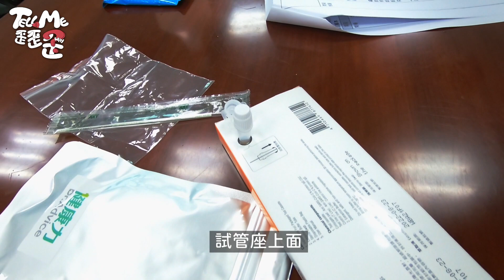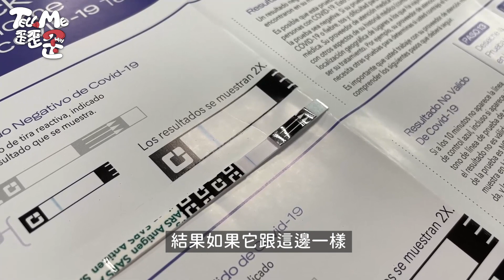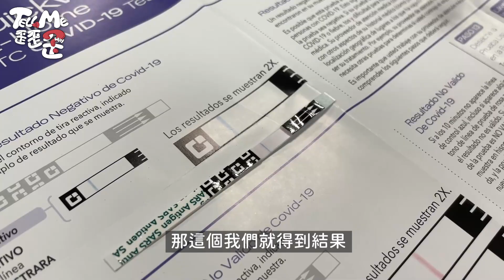【防疫特企】家用快篩試劑開箱大評比！「一個不夠 我全都要！」這集錢難賺😭｜TELL ME 歪歪歪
快篩試劑現在大家都能在藥局、超商買得到，到底哪一個試劑插進鼻孔最煎熬！
抗原檢測和核酸檢測的差別到底在哪裡呢？
*影片拍攝都有遵照防疫規範*

⦅ !?!?!?! TELL ME 歪歪歪 !?!?!?! ⦆
✦主持人： 滾一編、
✦上片時間：看心情（愛開玩笑）